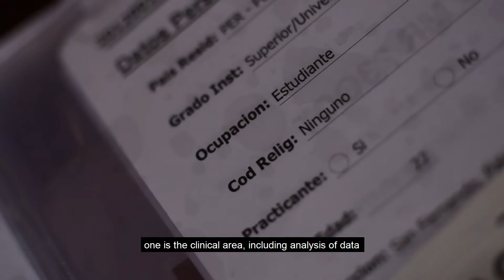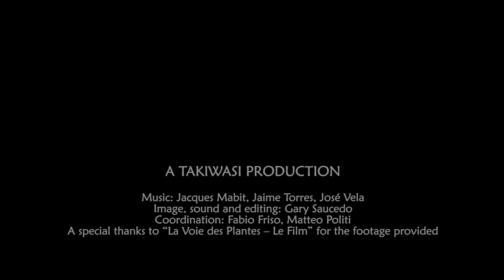Takiwasi Center Research Department - 2018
El Departamento de Investigación Científica del Centro Takiwasi, está basado primariamente en las dos áreas principales del Centro: el Área Clínica y el Área de Plantas medicinales en colaboración con la Unidad de Investigación y Desarrollo del Laboratorio de Productos Naturales.
El protocolo clínico de Takiwasi se basa en la combinación de técnicas psicoterapéuticas con herramientas de la medicina tradicional amazónica, incluyendo el utilizo ritual de plantas medicinales. El Laboratorio desarrolla medicamentos herbarios a nivel comercial a partir de los conocimientos ancestrales locales. Ambas actividades han sido desarrolladas a lo largo del tiempo dedicando poco espacio a la divulgación científica de los resultados, a pesar del alto valor de estos y del mucho interés por parte de investigadores internacionales.
El departamento de investigación científica está bajo la responsabilidad del Dr. Matteo Politi, etnofarmacólogo italiano. Estamos dispuesto a estudiar toda forma de colaboración, acogida de estudiantes o investigadores, participación a congresos, publicaciones que se orienten hacia las medicinas tradicionales en el sentido amplio de la palabra, los estados de consciencia, los recursos en salud, y desde disciplinas muy diversas (botánica, clínica, química, antropológica, arqueológica, psicología, musicología, etc.).